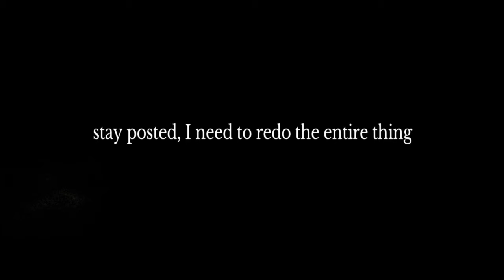Always Check the Mute Button